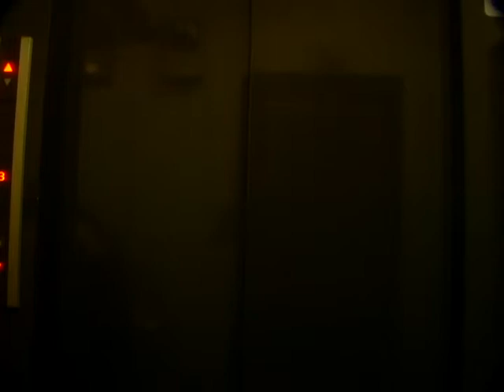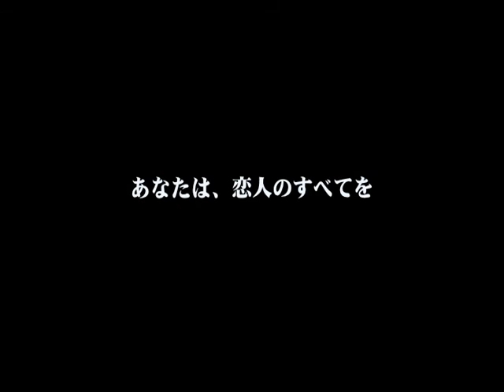かすみちゃん 予告編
勝又悠監督作品「かすみちゃん」予告編
yuu katsumata film "kasumi-chang"Trailer

あなたは、恋人のすべてを
本当に知っていますか？